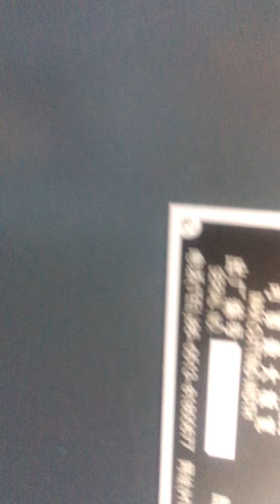Q235 materail cutting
20x6000 shearing machine cutting process in PLSON workshop.